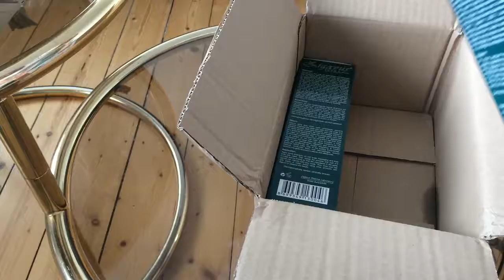Шампуни для волос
Шампуни самого разного назначения в каталоге русского Амазона. Восстанавливающие шампуни для повреждённых волос, подсушивающие – для жирных, придающие объём – для тонких и слабых. Профессиональные шампуни в литровых бутылках. Есть и специальные шампуни от выпадения волос, как тот, что представлен на видео – с экстрактом чеснока. Простая оплата банковской картой, Амазон работает в мультивалютном режиме. Быстрая и аккуратная доставка в СНГ.